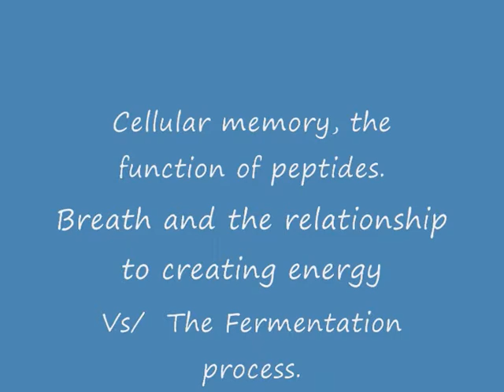Untitled.MSWMM peter peptides_0001.wmv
Peter Clifford in lecture on emotional cellular memory and the function of peptides.

great lecture